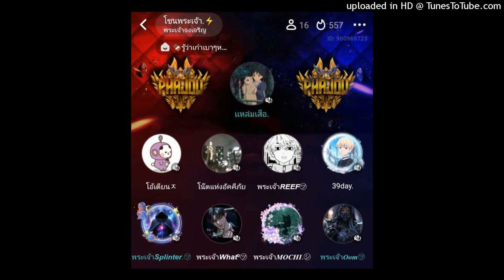KNzC - พระเจ้า&คณะเสี้ยน DISS นาโต้ Feat. PA!NX